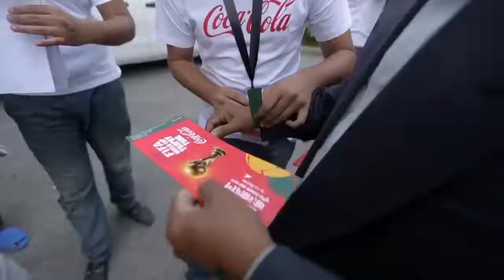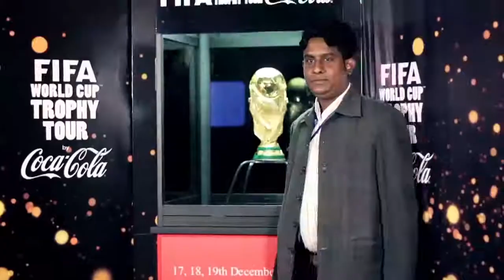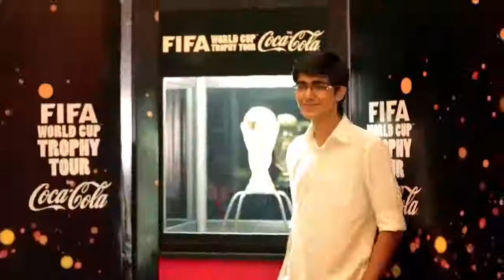Coca-Cola's FIFA World Cup Trophy Tour by Interspeed Activation - AV